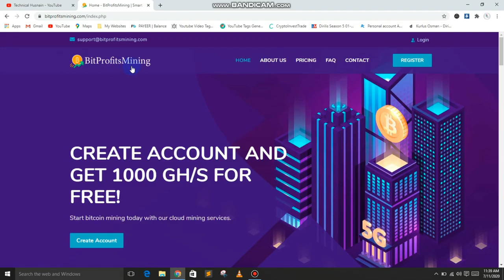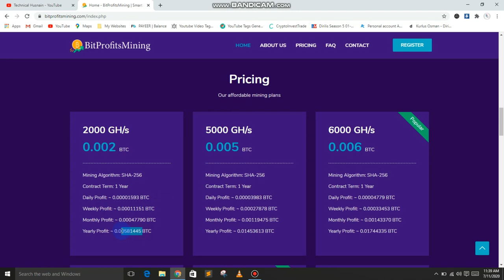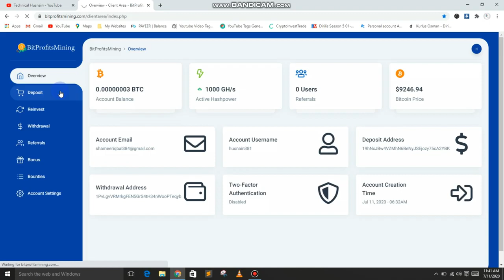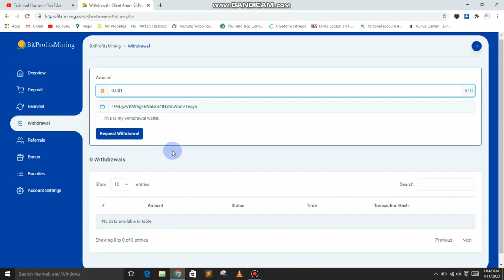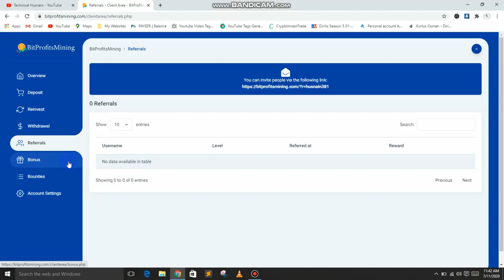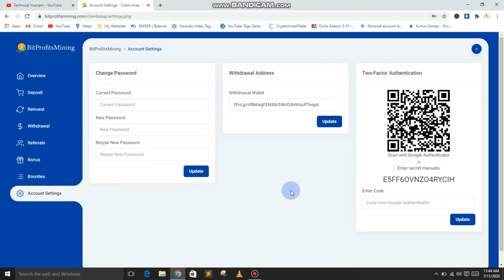New Free Bitcoin Mining Site 1000GH s Power Signup Bonus bitprofitsmining Without Investment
Assalam o Alaikum Friends kiya hal chal hai umeed karta hu thiek hu ga.

Is video main ap ka liya buhat hu achi website lain ka aya hu aur is website say ap rozana earning kara wo bhi without investment.Umeed karta hu apko ya videos zaroor pasand ae gi agr pasand ae tu please channel ko subscribe karna mat boliya ga or video ko like or share karna mat boliya ga.
This is My Channel *Technical Husnain* I Am Upload Videos of Information and Technology Please Subscribe This Channel And Free Earning Online, Bitcoin Mine, Litcoin Mine, Bitcoin Cash Mine, Ethereum, USD Dollar And Dogecoin Etc.